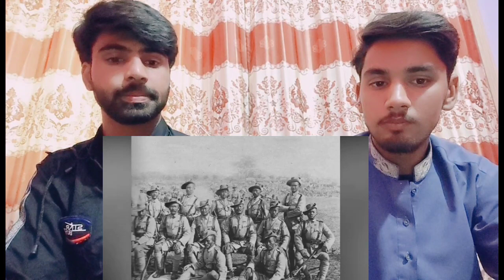यह भेड़ है गोरखा कमांडो दुश्मन को चुन के मारता है | Chinta Bahadur Real Story|Pakistani Fair Reaction